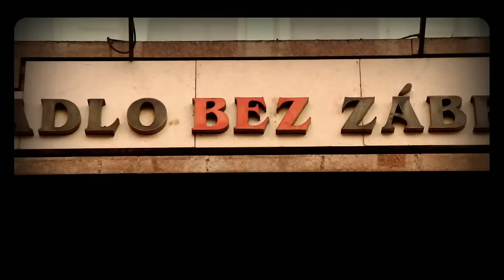Celý díl - Show Jana Krause 16. 10. 2024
Ivan Vodochodský, Vladimír „Ady“ Hajdu, Lenka Helíková, Pavel Sýkora, Viktor Horák.

Pozvání do tohoto dílu Show Jana Krause přijali kuchař, herec, moderátor a kreativní producent oblíbených seriálů Ivan Vodochodský, přední slovenský herec Vladimír „Ady“ Hajdu, nahá uklízečka Lenka Helíková a dvojice z písecké Filmové akademie Miroslava Ondříčka, která získala studentského Oscara za film Krajan, Pavel Sýkora a Viktor Horák.

👉 PODPOŘTE EMILA! 😉